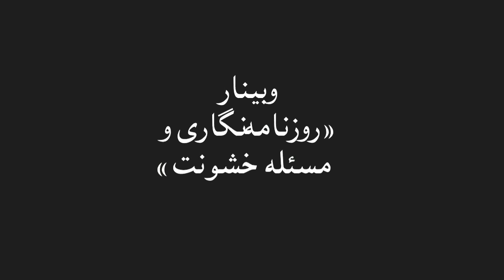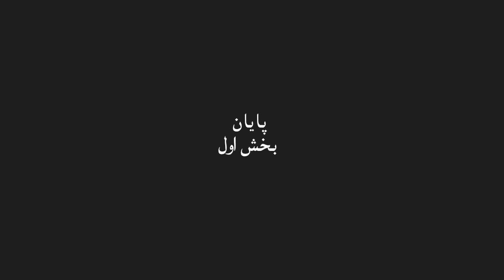وبینار «روزنامه‌نگاری و مسئله خشونت»، بخش اول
با حضور
دکتر حسن مکارمی (پاریس) و رضا کاظم‌زاده (بروکسل)
گرداننده کبری قاسمی